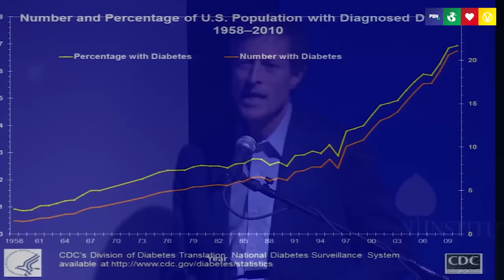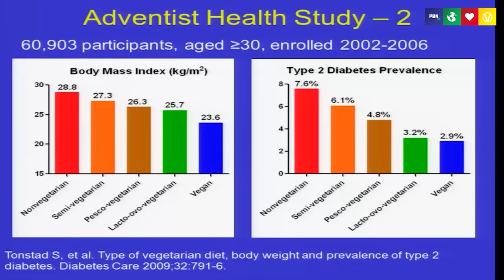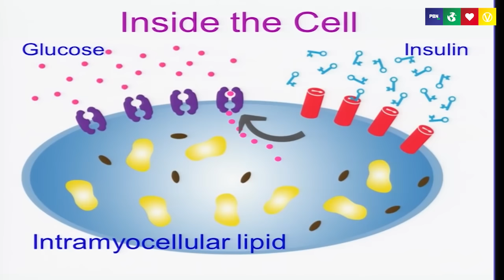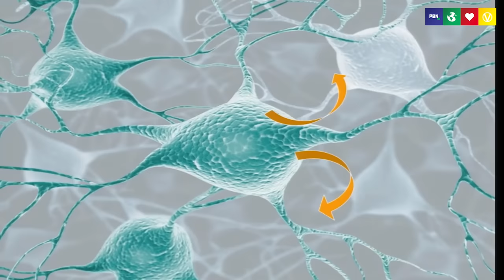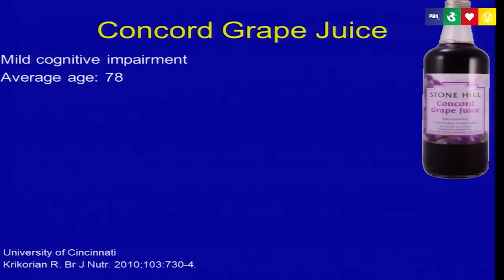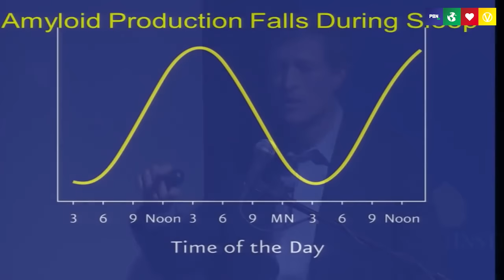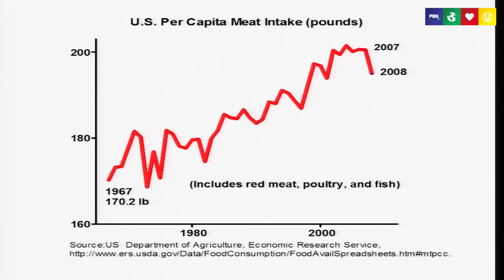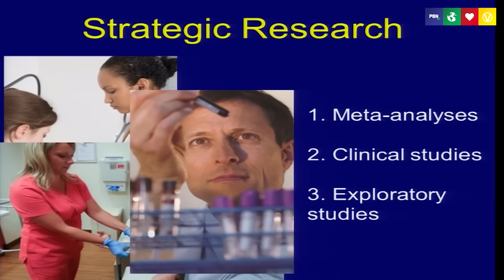Power Foods for Body & Brain - Dr. Neal Barnard, MD, FACC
Featuring clinical researcher, author, and health advocate Dr. Neal Barnard, M.D. Dr. Barnard is the founding president of the Physicians Committee for Responsible Medicine (PCRM) and an adjunct associate professor of Medicine at the George Washington University School of Medicine and Health Sciences. He is the author of fifteen books, including best-selling titles Power Foods for the Brain, 21-Day Weight Loss Kickstart, and Dr. Barnard's Program for Reversing Diabetes.

Or if you are not in the USA or CA you can Telegram us